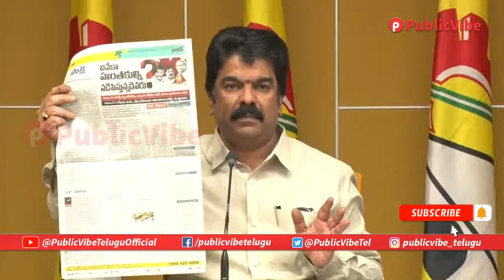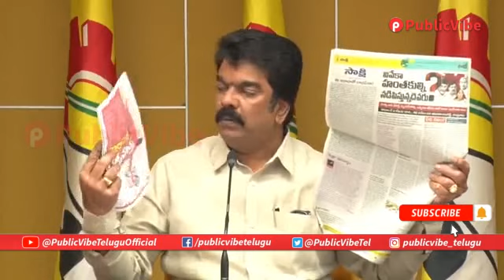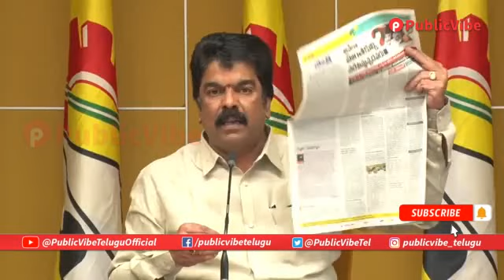బాబాయి హత్యపై ‘‘కన్ను కథలు’’ చెప్పిన జగన్ రెడ్డి | Bonda Uma sensational comments On Viveka's Case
బాబాయి హత్యపై ‘‘కన్ను కథలు’’ చెప్పిన జగన్ రెడ్డి
 Bonda Uma sensational comments On Viveka's Case